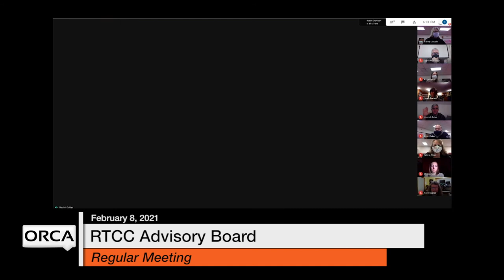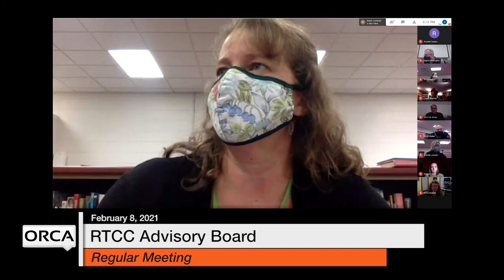Randolph Technical Career Center School Board - February 8, 2021